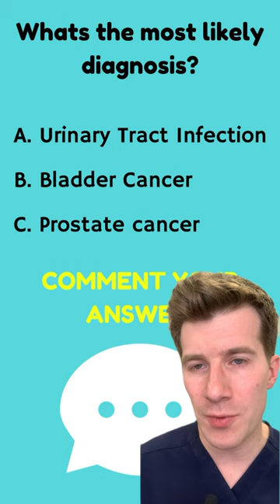QUIZ: A 65 year old man with blood in the urine and weight loss… what's the diagnosis?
A 65-year-old male, a long-time smoker, presents with painless visable blood in urine that has persisted for several weeks. He is also loosing weight without trying to. He denies any recent infections or history of kidney stones. A urine dipstick tests shows blood and a CT scan of the bladder shows a  mass in the bladder. What is the most likely diagnosis? Post your answer in the comments section and I'll let you know if you are right!

A. Urinary Tract Infection
B. Bladder Cancer
C. Renal Cell Carcinoma
D. Benign Prostatic Hyperplasia

Answer: B. Bladder Cancer

Reason: The patient's presentation of painless hematuria, especially in the context of a long history of smoking, is highly suggestive of bladder cancer. Smoking is a well-established risk factor for bladder cancer, increasing the risk by causing harmful chemicals and toxins to accumulate in the urine. These substances can damage the lining of the bladder, leading to cancer.

The absence of pain, recent infections, and history of kidney stones helps to rule out other common causes of hematuria such as urinary tract infections, kidney stones, and glomerulonephritis. The lack of abdominal or flank tenderness further decreases the likelihood of these conditions.

While other diagnoses could be considered, the patient's specific risk factors and the nature of his symptoms most strongly point towards bladder cancer. Additional diagnostic steps, such as urine cytology and cystoscopy, would be warranted to confirm the diagnosis and assess the extent of the disease.